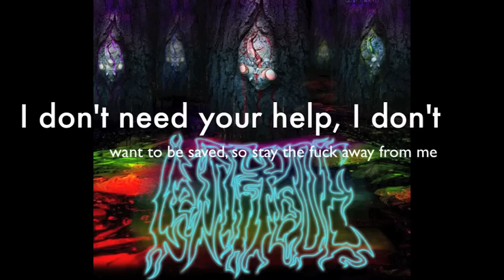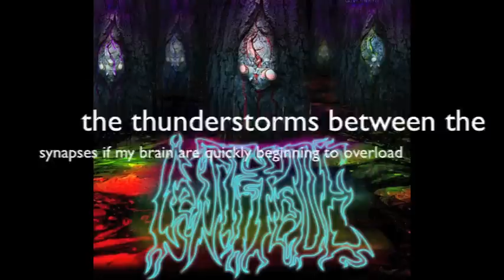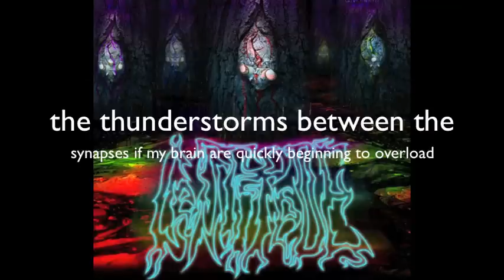Centipede - Me Against Me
your too fucking late to stop me
from pushing you over the edge of sanity
how could you let this happen
how many hours will i wait will it be enough before i shove this  foul swarm through my head

for the last 1000 years I've been dreaming when will i see the light again
 I don't want to be saved
 so stay the fuck away from me

i am the observer projecting the thoughts of my existence into your reality.
into our world

the thunderstorms between the synapses of my brain are quickly beginning to overload
with the knowledge of the ancients
no physical barrier can save you from the destruction in your mind

into our world